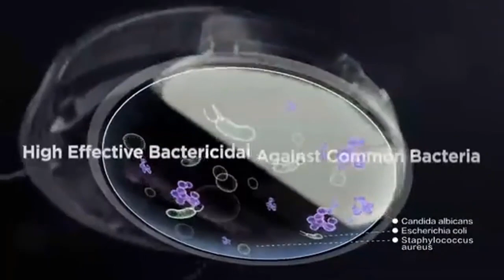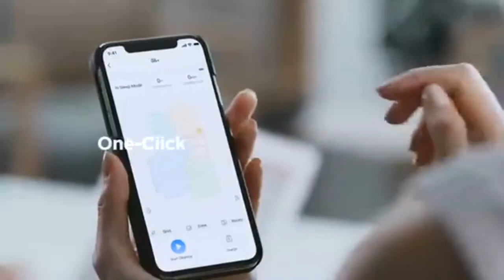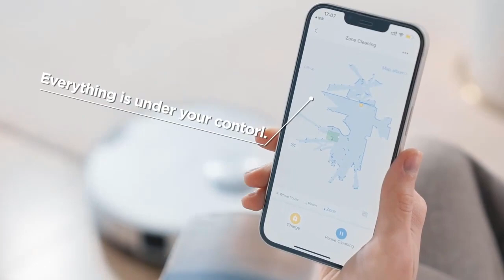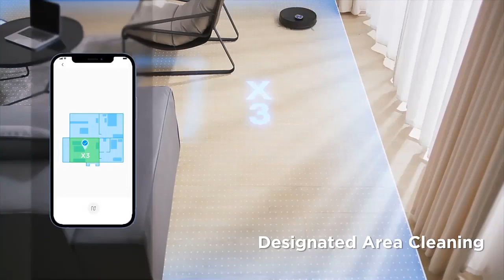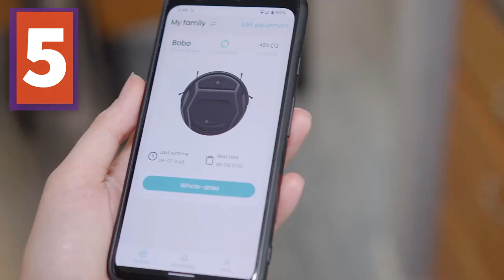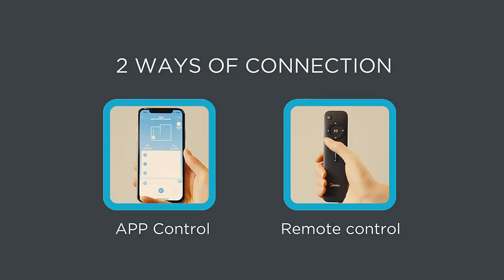2023년 최고의 가정용 로봇 청소기 || 2023년 가정용 로봇 진공청소기 베스트 8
2023년 최고의 가정용 로봇 청소기 || 2023년 가정용 로봇 진공청소기 베스트 8: